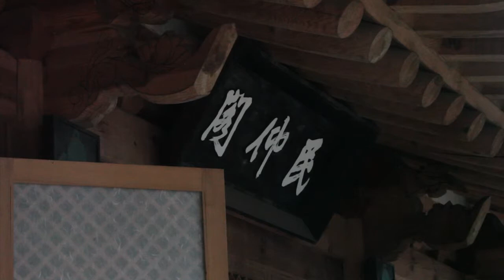명지동 사취등 당산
[한국향토문화전자대전] 명지동 사취등 당산
부산광역시 강서구 명지동 사취등 마을에 있는 당산이다. 제당은 기와 맞배지붕에 앞 벽은 벽돌, 좌우 벽과 뒷벽은 블록을 쌓아 시멘트로 마감한 구조물 형태이며, 제당 안에는 벽돌로 만든 제단이 있으며 제단 위에는 위패는 없고 유리함 안에 당산 할매도가 액자에 담겨 모셔져 있다.